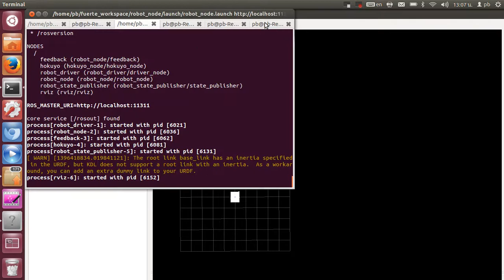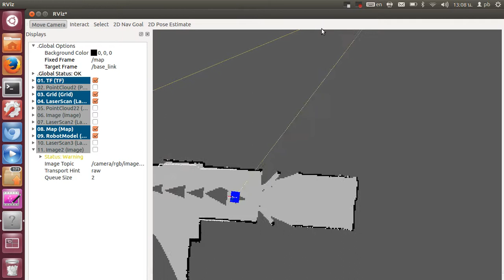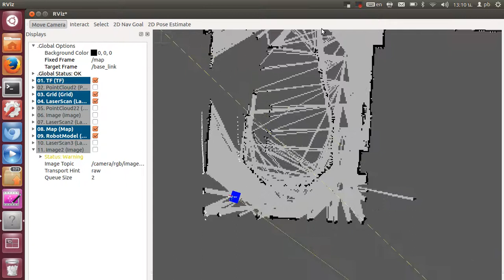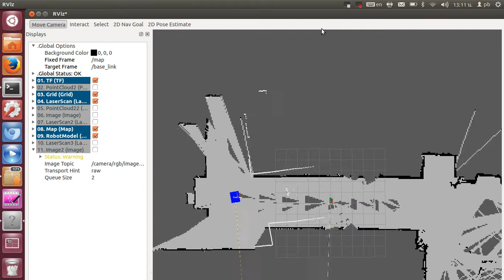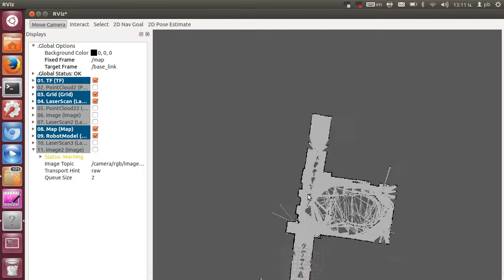SLAM with ROS (robot operating system)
Using gmapping package on fuerte version